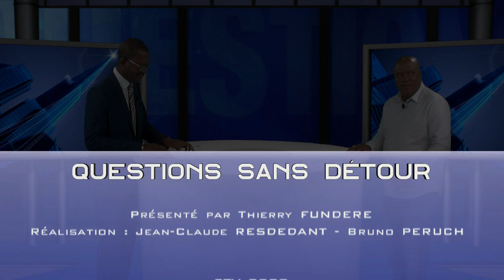Questions Sans Détour avec Michel BRARD